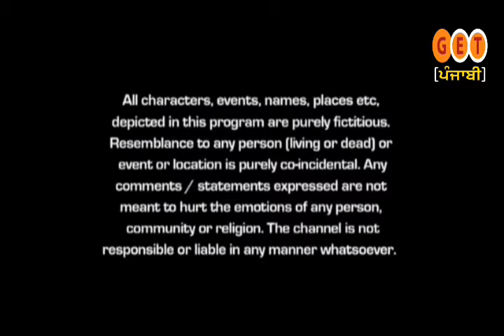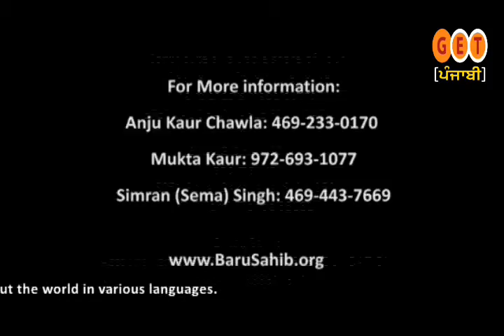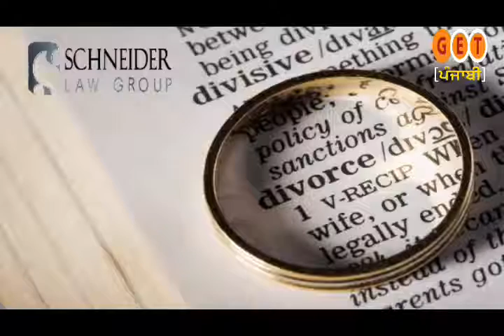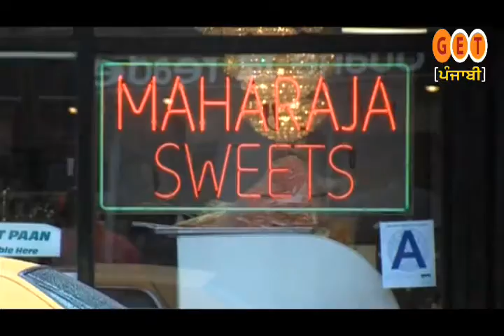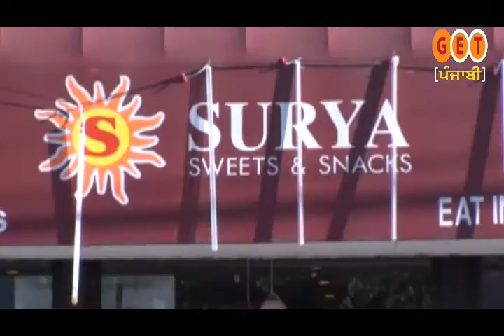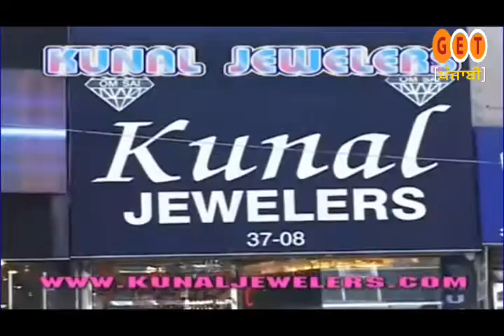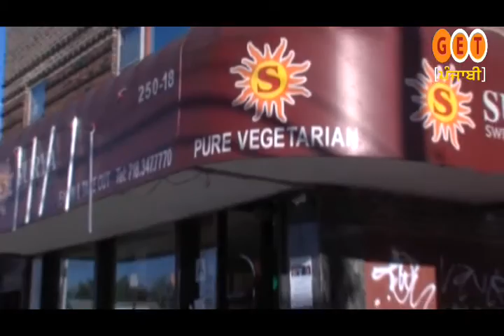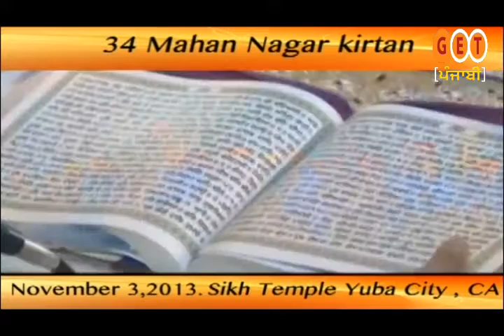KUCH TERRIYAAN KUCH MERRIYAAN 30 oct 2013